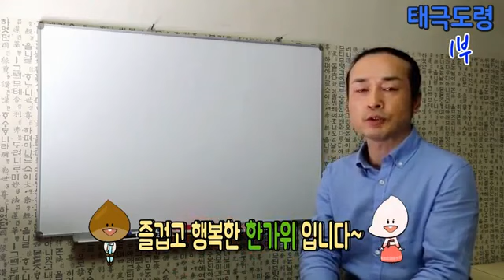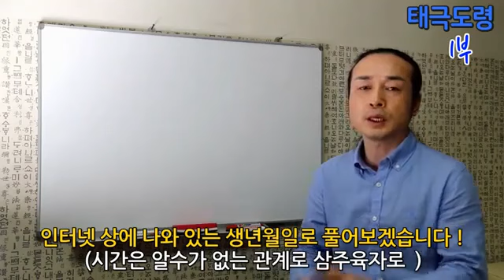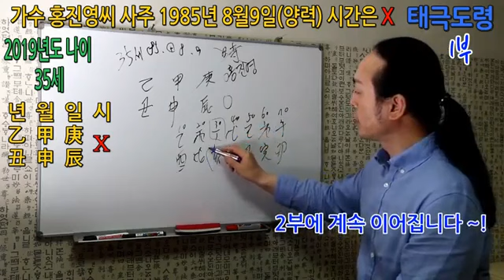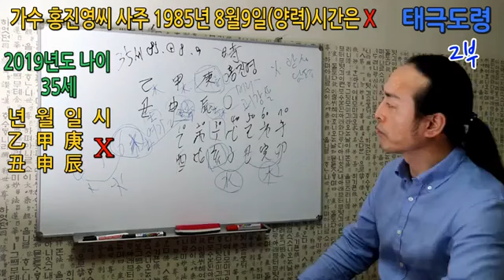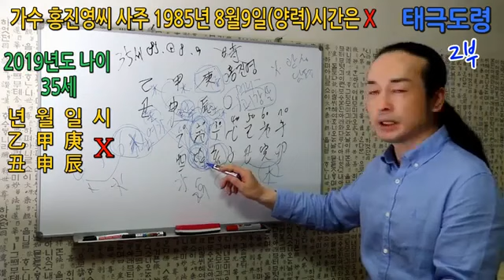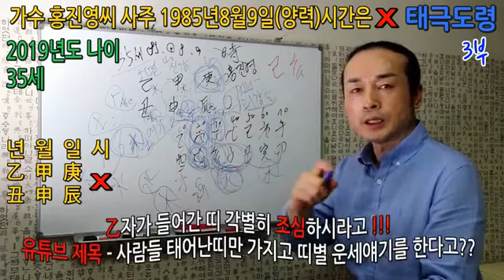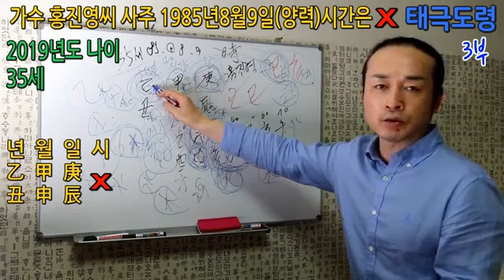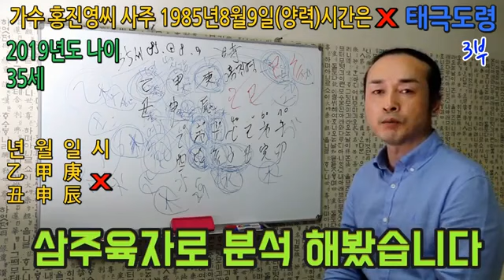가수홍진영사주운세풀이 소속사와갈등분석 대전점집 대전작명소 전주점집 청주점집 청주작명소 서울점집 인천점집 부산점집 부산작명소 서울작명소